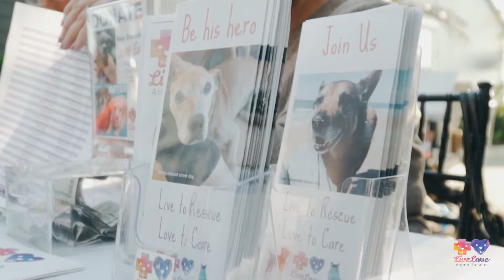Romantic Duffy Boat Ride, Live Love ANIMAL RESCUE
An amazing event at The BoatHouse in Long Beach. All the community getting together to help rescue dogs with donations and so much love. Emily and Lisa, two wonderful person in charge of find a lovely home and family for the animals. I really enjoy working in this project ! Thank to the help sponsors Lucky Dig Humane Education and Blockhead Brigade.